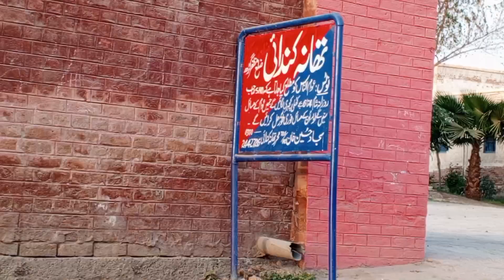Destruction of the Indus River|| Sindh river||Dr Ansar Abbas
Destruction of the Indus River

sindh river

sindh river

sindh river in pakistan

sindh river meets sea

sindh river fishing

sindh river gold

sindh river bridge train

sindh river starting point

sindh river pakistan vlog

sindh river in sea

sindh river railway bridge